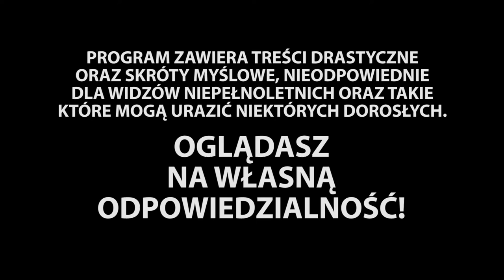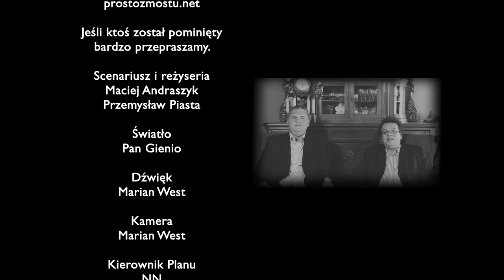Duży i mały - odcinek 3 - Obiecanki cacanki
Jak pokazuje czas politycy mogą obiecać absolutnie wszystko. Nikt ich nie rozlicza i nie zwolni z etatu. W naszym programie pokazujemy ostatnie osiągnięcia w tej kwestii polskiego rządu.